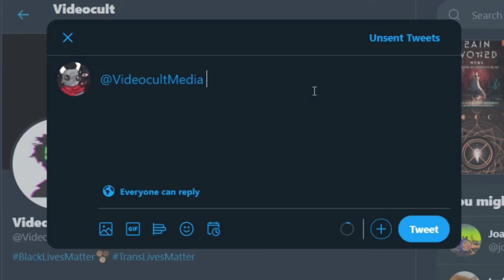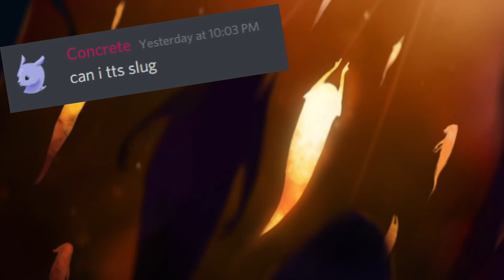The Rain World Experience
Short compilation of my recent Rain World playthrough. Side note: I did not actually tweet @VideoCultMedia I'm not that braindead.